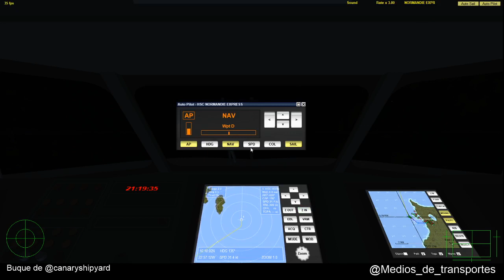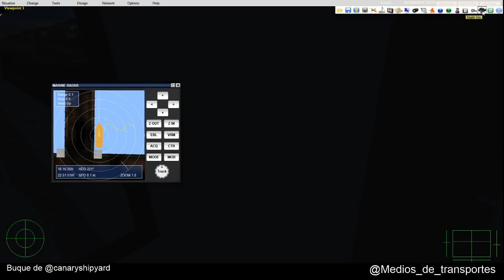VSF Directo Normandie Express Achined Santa María Kapras